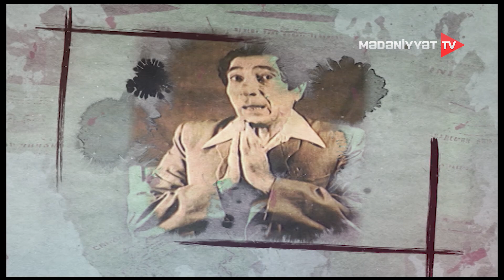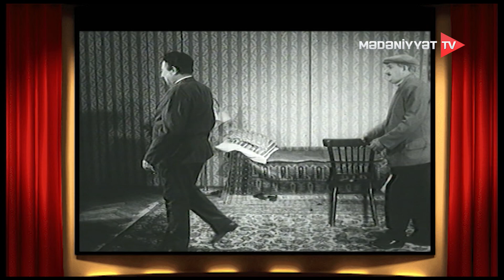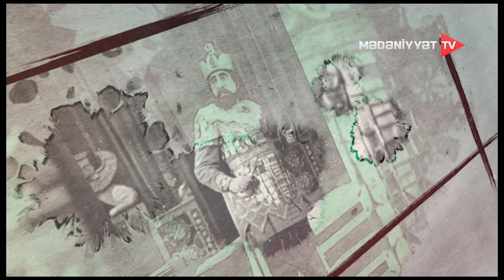Üçüncü zəng – Ağasadıq Gəraybəyli | 10.12.2022